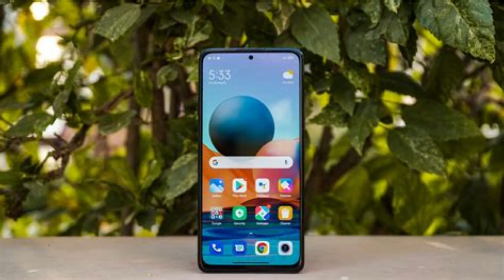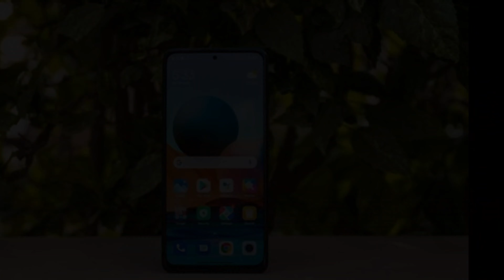Redmi की दमदार फोन का कीमत हुआ कम जल्दी खरीदें | redmi note 12 | best smartphone under 15000